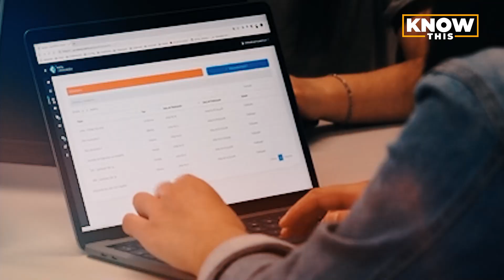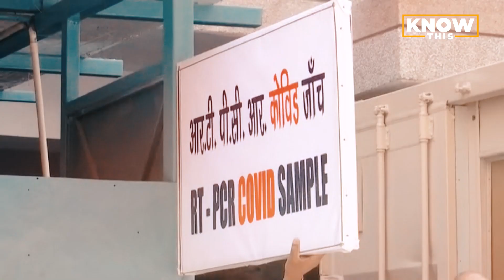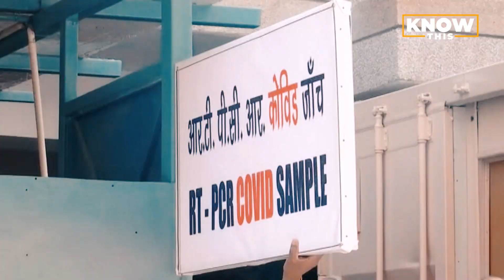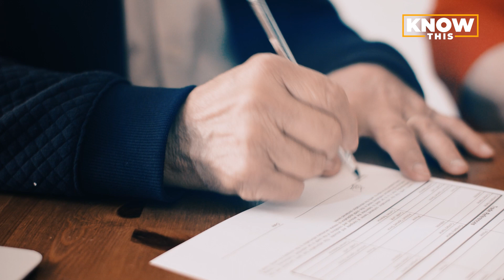KNOW THIS: LIC Agent ने कैसे खोली कुंभ में 1 लाख फर्जी कोरोना टेस्ट की पोल, देखें Detail Report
क्या आप जानते हैं कि उत्तराखंड में हुए कुंभ मेले के दौरान लगभग 1 लाख फर्जी कोरोना टेस्ट किए गए. क्या ये थी कोरोना के सुपर स्प्रेड होने की बड़ी वजह? Know This में आज हम आपको बताएंगे इस घोटाले की पूरी कहानी... ऐसा क्यों किया गया... ये पूरा फर्जीवाड़ा किस तरह चलाया गया और आखिर दो महीने बाद इतने बड़े घोटाले का खुलासा कैसे हुआ ?